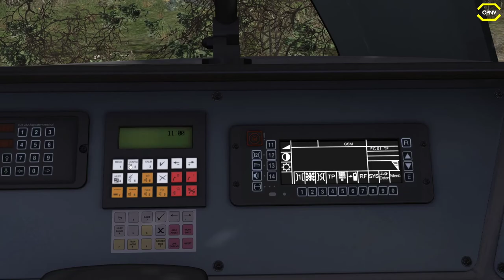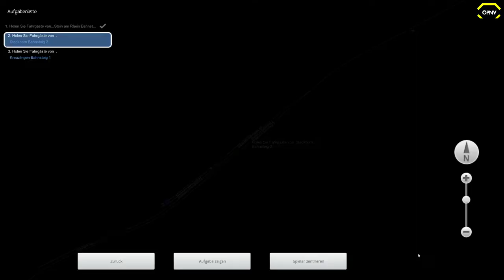Train Simulator 2020 🚝 #52 Lake Constance Addon *PC/HD/DE*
Diese Strecke ist nur im Train Simulator 2020 enthalten und enthält bezaubernde neobarocke Architektur und etliche historische Bahnhöfe. Fahren Sie die berühmten Passagierzüge DB BR 440 oder BR 442 durch das Donautal, oder stellen Sie sich hinters Steuer der kräftigen BR 185 auf Frachtaufträgen.

NORFOLK SOUTHERN N-LINE
Schon lange sind insbesondere die südöstlichen Linien der amerikanischen Eisenbahnen berühmt für ihre einzigartigen und bezaubernden Strecken, die den klassischen Charme von South Carolina versprühen. Stellen Sie sich den Herausforderungen der Industrie mit Rangierern wie GP38-2 und GP40-2.

Die Southwestern Main Line mit ihren Verbindungen zu bedeutenden Häfen und der Geschichte der Sonderzüge zum sommerlichen Meer wird täglich von über 140 Zügen befahren. Tauchen Sie ein in den New Forest und genießen Sie die authentische und zauberhafte britische Südküste! Berühmt für diese Gegend sind natürlich die BR Baureihe 444 und BR Baureihe 450, die Sie dort hindurchfahren können.

GRAFIKSTEUERUNG - NEU!
Ein neues Feature des Train Simulator 2020: Verbessern Sie Ihr Spielerlebnis mit zusätzlichen visuelle Effekten! Passen Sie Kontrast, Umgebungslicht, Sonneneinstrahlung und Blickfeld an. Aktivieren Sie Umgebungsverdeckung, dynamische Tiefenschärfe und Adaptive Bloom. Außerdem stehen zusätzliche Filter für Screenshots bereit, darunter Vignette, Sepia, schwarz/weiß und viele mehr.

ERSTELLEN
Nutzen Sie den Train Simulator Editor, um mit leicht zu erlernenden Werkzeugen lebendige Welten zu schaffen. Erstellen Sie Ihre eigene Eisenbahnstrecke und teilen Sie sie mit anderen Spielern im Steam Workshop. Oder sehen Sie sich die tausenden schon verfügbaren Strecken der Community an.

► CPU: Intel Core i5 4690
► Mainboard: ASUSTek H81M-C
► Arbeitsspeicher: 16 GB G.Skill
► Grafikkarte: NVIDIA GTX 1080
► Monitor: U28E590 4K Monitor
► Lenkrad: Logitech G29
► Kopfhörer: Sennheiser TR175
► Mikrofon: Auna MIC